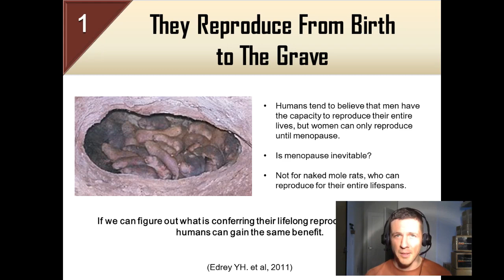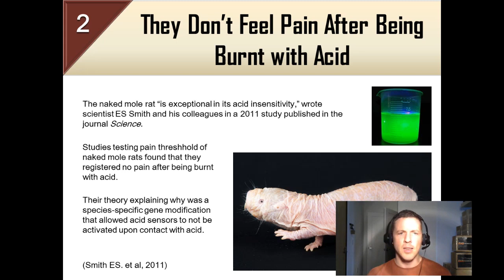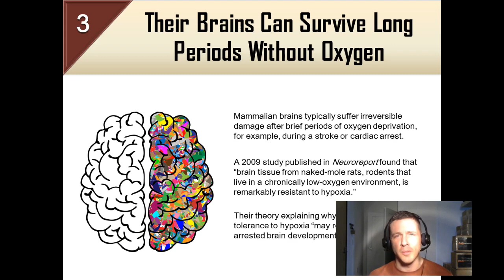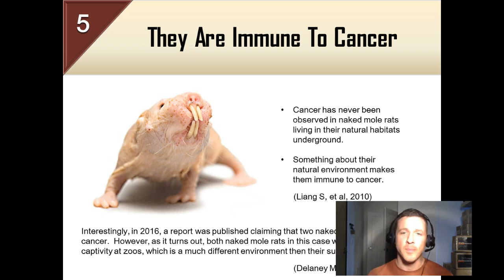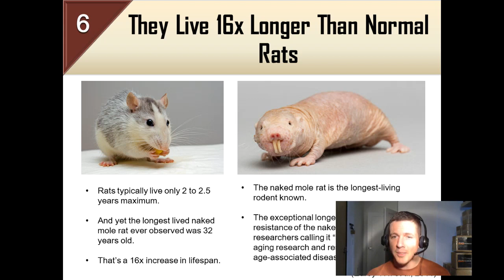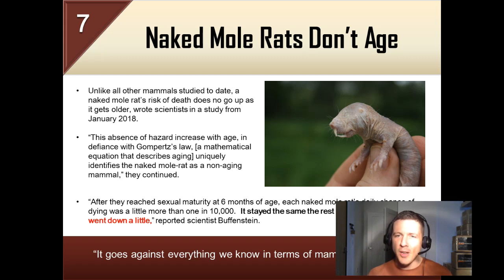7 INCREDIBLE Naked Mole Rat Facts that will BLOW YOUR MIND!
Get 3 Free Gifts and Never Miss a video by Signing up to Our Newsletter

The naked mole rat is one of the most incredible creatures in all of nature.  You're about to learn 7 of the most amazing features of the mole rat including:
- A lifespan that's 15x longer than other rats
- Naked mole rat's don't feel pain when being burnt with acid
- Naked mole rats reproduce from birth to the grave.

I hope you enjoy the video!  If you liked this video and want to support my work, you can do so by donating, or by buying one of my bestselling books or red light therapy devices below.